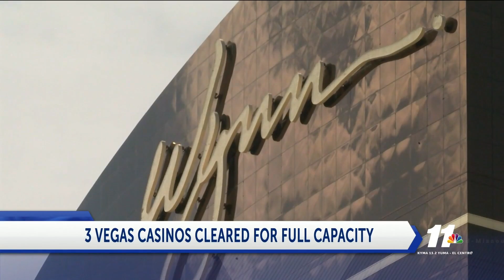Vegas casinos capacity